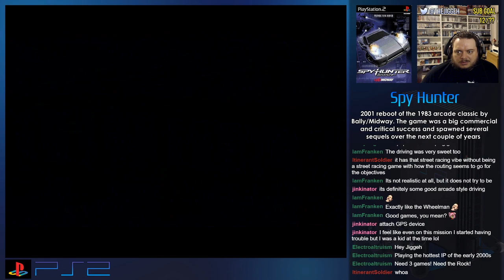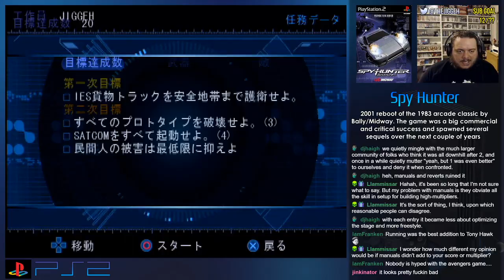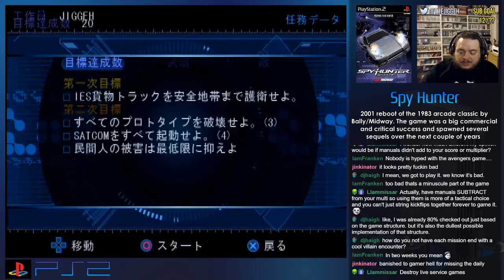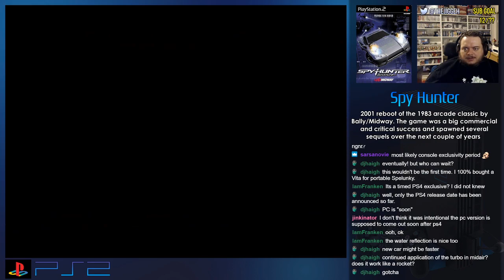Spy Hunter (2001) Full Playthrough (Part 1/2)